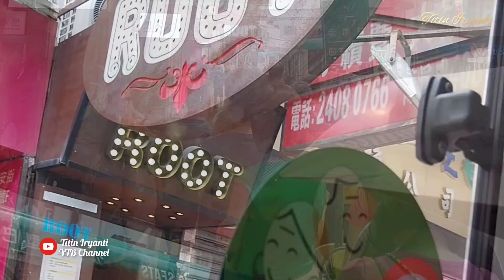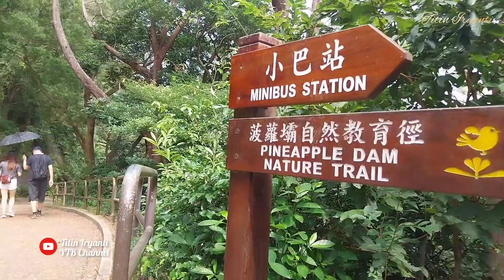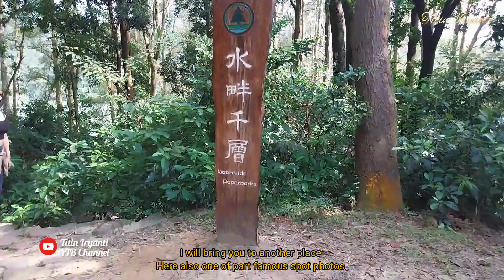Perjalanan yang kesekian kalinya 15 10 23